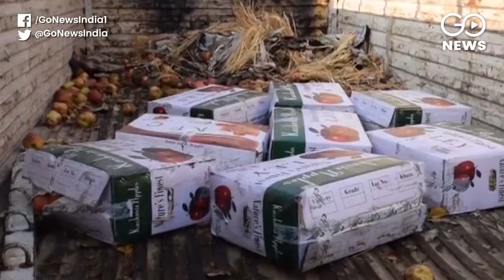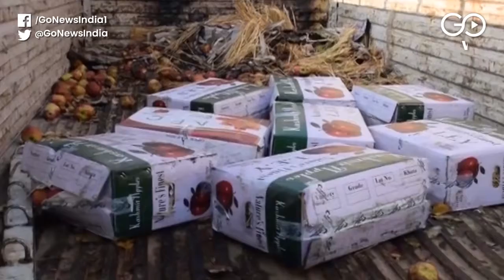Terrorists Target J&K Fruit Trading Despite Security Forces Presence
Amid claims of normalcy in Kashmir valley, terrorists have been targeting J&K fruit trading in which three truck drivers were killed in just two weeks